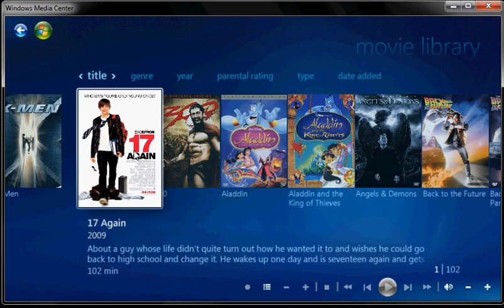Using cached dvdid.xml's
Right now the Amazon and IMDB scrapers are broken so it is all done field by filed input. I then keep all my dvdid.xml files on a network share and use mklink for each account to redirect Media Center to my editted work.